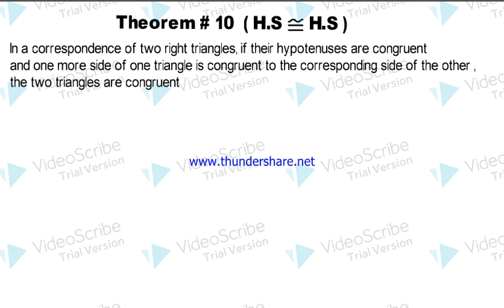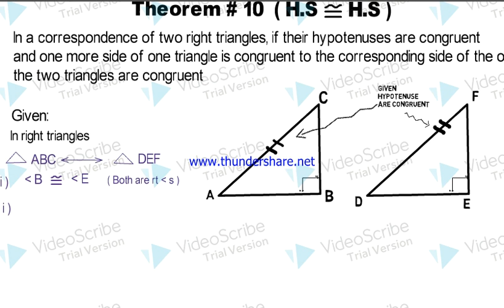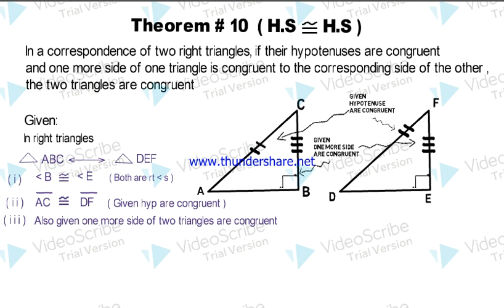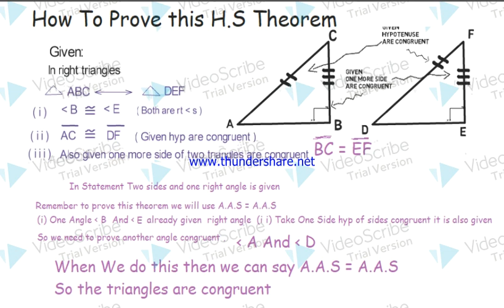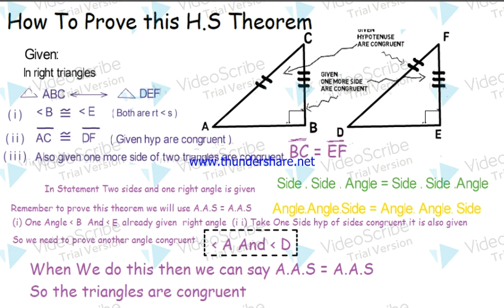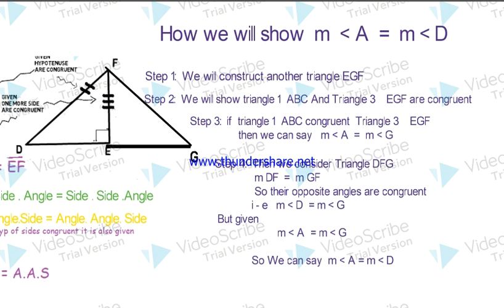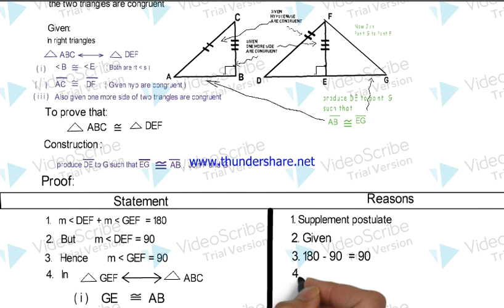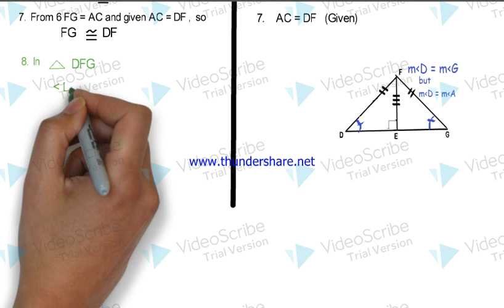Theorem10 ( In Right Triangle if H.S Congruent to H.S then triangles are congruent)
Theorem10 ( In Reight Triangle HS Congruent to HS ), 10th Class Exams 2020 Important theorem , Math Paper 10th Class Preperation, Important theorem